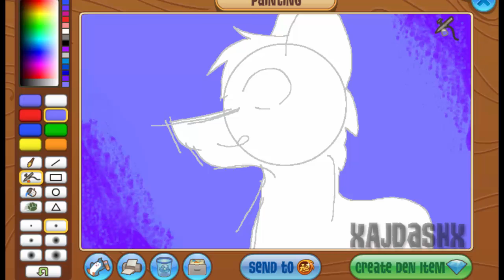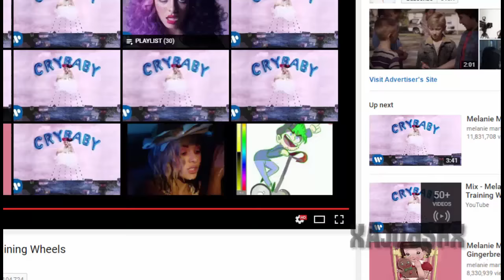Purple Fox - AJ art studio Speedpaint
So I guess i'm watermarking my speedpaints now. I don't think anyone will steal my art but just in case...
NOTE: My artwork is NOT free, therefore I DO NOT take requests.